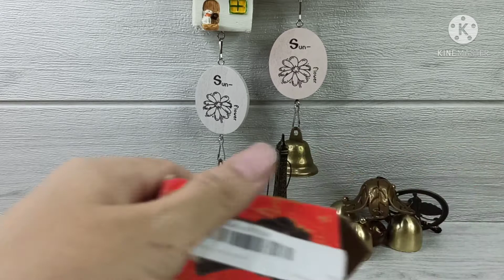UNIQUE VISUAL SHOP - BARANG UNIK.. LONCENG ANGIN WIND CHIME KEBERUNTUNGAN..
Disini saya kasih link tokopedia, Shopee dan lazada. Untuk teman teman yang ingin order barang barang unik. Dan saya jual berbagai macam barang unik seperti kacamata lampu, topi, mainan unik, pulpen unik, korek unik, untuk koleksi, untuk hadiah ulang tahun, untuk prank jahilin kawan anda, untuk barang halloween, stiker, dll.. Barang tidak pasaran dan barang berkualitas.